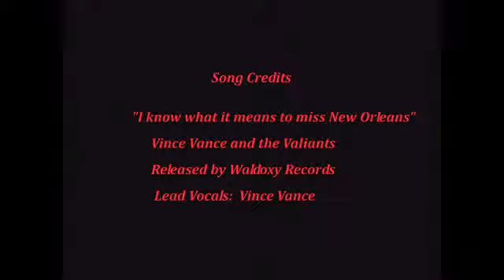Vince Vance Crazy Caribbean Birthday Cruise VIII (2011)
Here's a terrific video compiling a lot of the fun we had on our 2011 by our saxophonist, Ross Whiteside, and his wife Teri with some help from longtime friend Marty Cooper.

If you are interested in being part of the fun, please, call my cruise director, Jay Ceravolo, at or write him at .